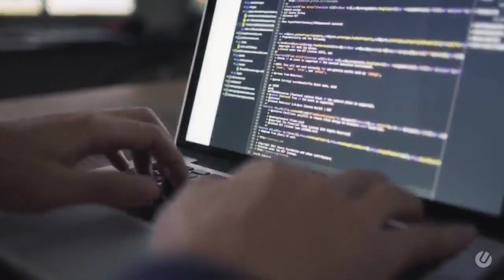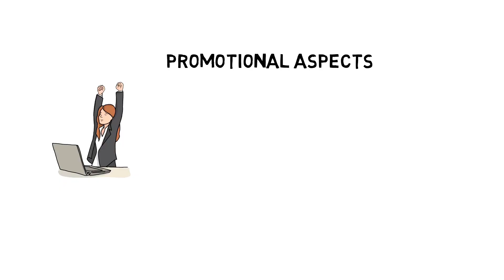Assistant Section Officer in railway Job Profile | Salary | Promotion| Technical Vlogger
Hello Friends in this video I will discuss about Assistant Section Officer in railway Job Profile| Exam Process | Salary | Promotion | ASO in Railway | Technical Vlogger

Quires Covered:
1) assitant seciton officer in railway job profile
2) aso job profile in railwy,
3) aso in railway job,
4) aso in css,
5) aso salary in railway,
6) best ministrial job in ssc cgl,
7) ssc cgl job,
8) how to crack ssc cgl,
9) aso promotion,
10) aso salary,
11) job profile of aso in railway,
12) job profile of aso,
13) job profile of income tax inspector,
ssc chsl, ssc chsl 2018,ssc cgl best job, technicalvlogger, technical vlogger, fullscore, full score, technical blogger